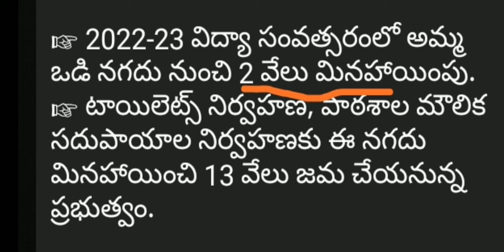అమ్మవడి పదకానికి కోత vidinchina ap prabutvam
ammavadipadakam అమ్మవడి పదకానికి కోత vidinchina ap prabutvam